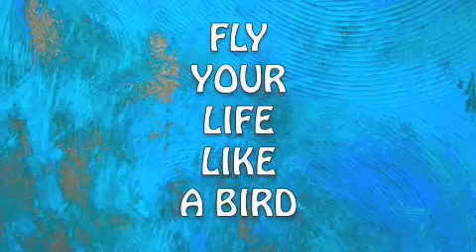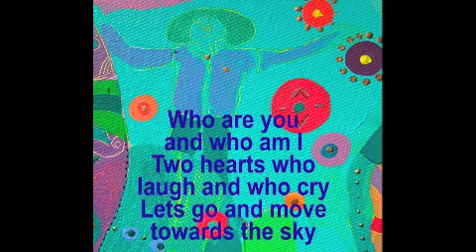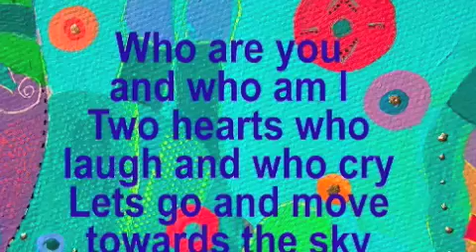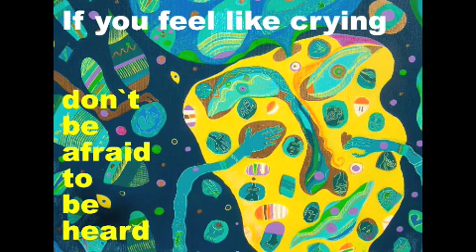Fly your life NEW VERSION 2013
Fly Your Life
A song by Rosie Jackson

The only thing that's certain is that
Something's going to change,
Leave the past behind us,
So we can turn the page,
Noone will listen if we turn ourselves to stone
Follow intuition, and this can lead us home,
Who are you and who am I?
Two hearts who laugh and who cry
Let's go and move towards the sky
Something's got to give.
Only thing that's certain is
We die before we live.
Noone will listen if we start to spread the blame.
Another rendition of acting out our pain,

There's noone going to hurt you
If you show them how you feel,
No one's going to help you
But yourself if you want to heal.
If you feel like crying,
Don't be afraid to be heard.
Tears are problems dying
FLY YOUR LIFE LIKE A BIRD